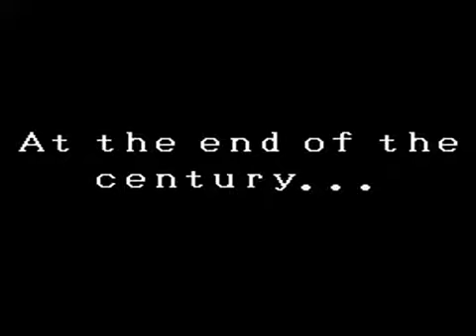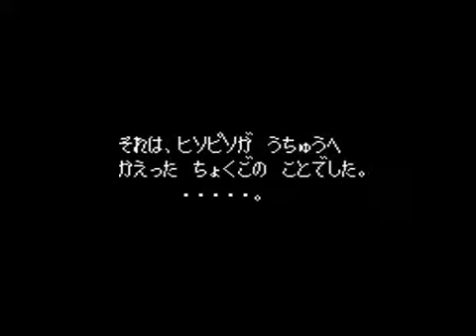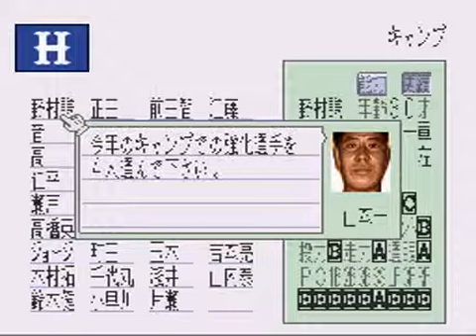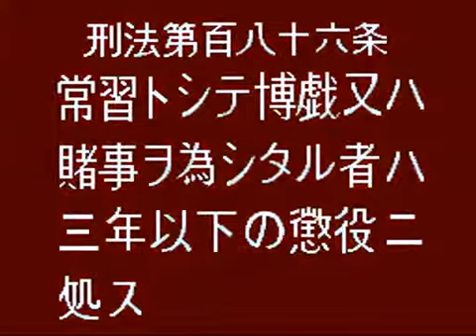SNES Games - Opening / Intro - S - Part 63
Super V.G. (0:00)
Super Valis IV (3:10)
Super Wagyan Land (5:23)
Super Wagyan Land 2 (7:35)
Super Widget (11:12)
Super Wrestle Angels (13:03)
Super Yakyuu Michi (16:22)
Super Zugan - Hakotenjou Kara no Shoutaijou (18:38)
Super Zugan 2 - Tsukanpo Fighter (21:51)